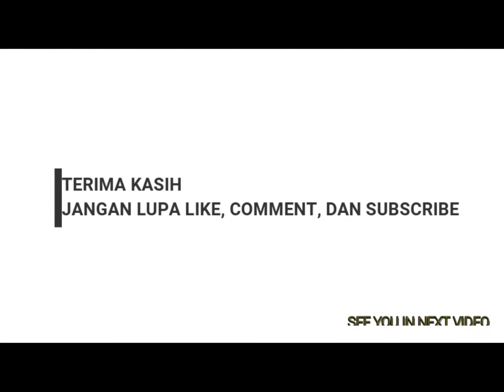LIBURAN ASYIKK DI HOTEL JOGJA (Eastparc Hotel Yogyakarta)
Pengalaman asik liburan di salah satu hotel di Yogyakarta yang menyediakan tempat hiburan untuk anak-anak. Tidak hanya berenang, tetapi banyak arena bermain yang menyenangkan dan mengedukasi.
Berlokasi di Eastparc Hotel Yogyakarta.